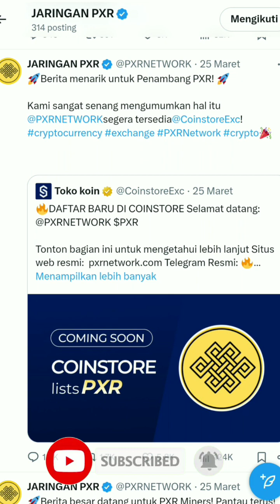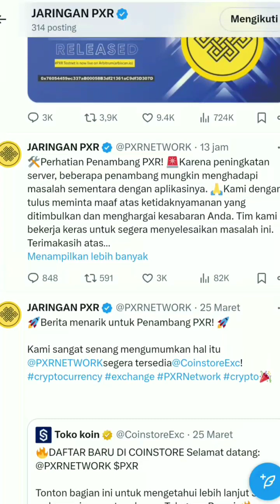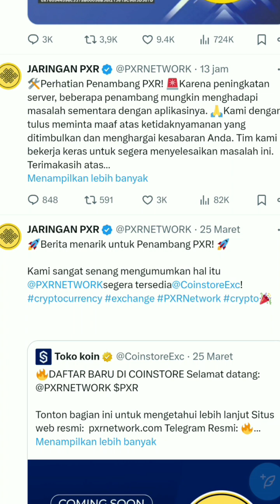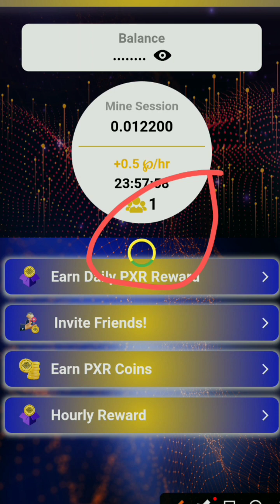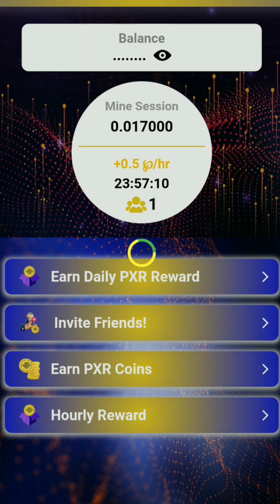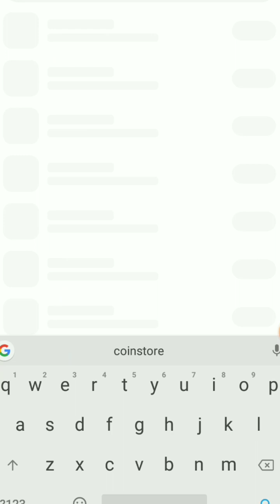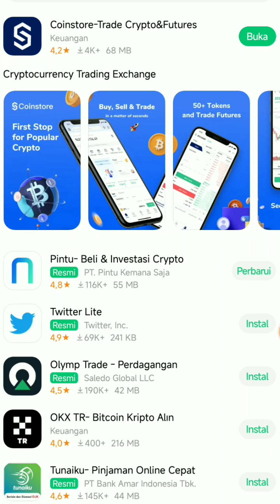MANTAP!! PXR RESMI AKAN LISTING DI COINSTORE!! SEMOGA PADA JEPEH🚀🚀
KALI INI ADMIN INGIN MEMBAHAS UPDATE TERBARU PROJECTS POTENSIAL CUAN 2024‼️ SUPPLAY TOKEN SEDIKIT POTENSI JEPE TANPA MODAL👍

UPDATE TERBARU PXR NETWORK AKAN RILIS DI COINSTORE!! MUDAH MUDAHAN DI AWAL BULAN APRIL UDAH LISTING..PALING LAMBAT TGL 20 APRIL LISTING NYA!!

NB : DAFTAR AJA DULU. KYC BELAKANGAN!!

TOTAL SUPPLAY HANYA 78 JUTA TOKEN

GASKEN BOSQ. MASIH ADA WAKTU SEBELUM BULAN APRIL!! SEGERA KYC JUGA YG SUDAH TERDAFTAR DI PXR NETWORK

SC PXR NETWORK : ABITRUM
0x76054459ec337aB00058B3df21361aC9df3D307D

MINING AIRDROP TERBARU (PXR NETWORK) :

➡️code is 43ef9

KODE BONUS : 43ef9